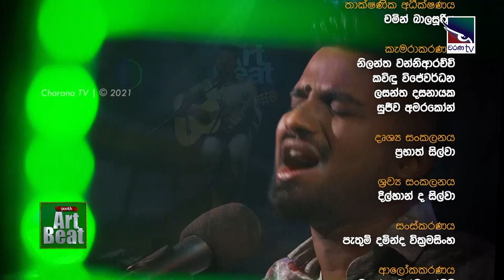Janith Iddamalgoda & Ishari Kariyawasam | Youth Art Beat Late Night Edition